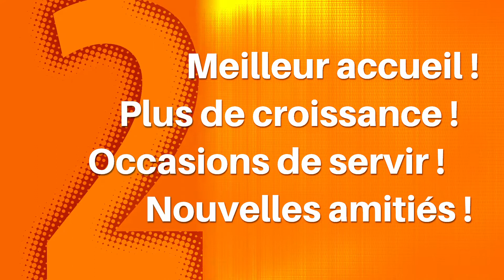On passe aux deux cultes le dimanche de Pâques !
A partir du 4.4.2021, l'EBTM proposera deux cultes le dimanche : 9h45 et 11h15